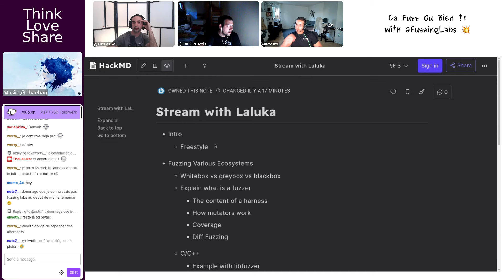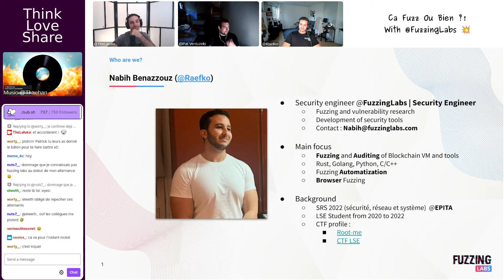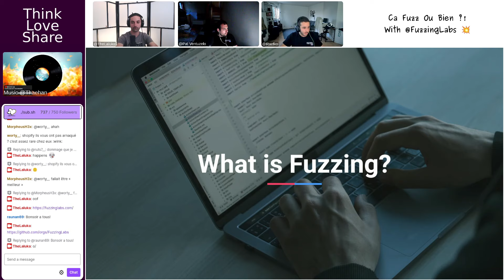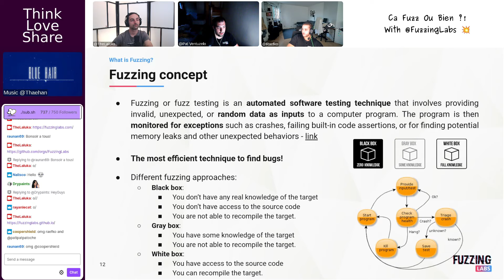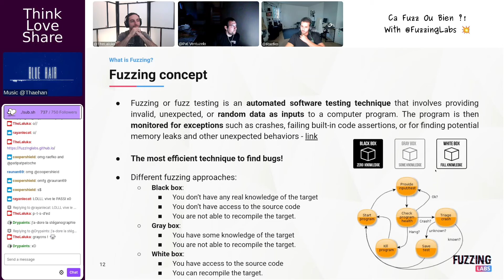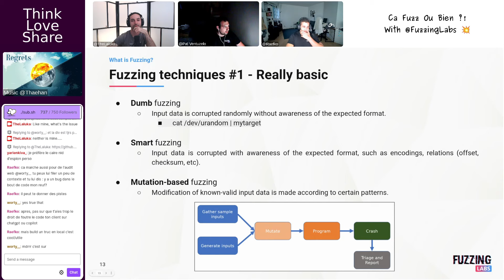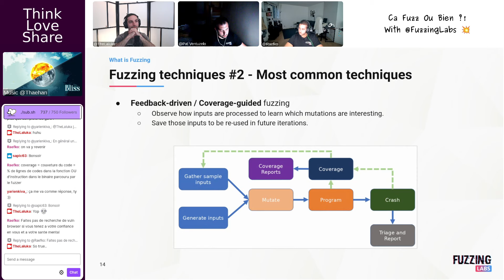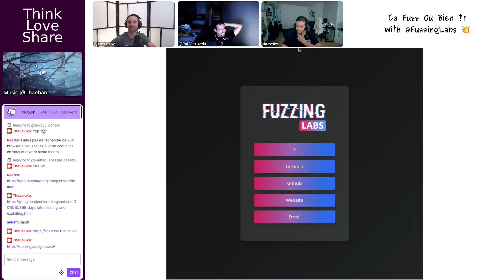EP 125 | Ca Fuzz Ou Bien ?! P1/8, Intro To Fuzzing, Ft. @Pat_Ventuzelo & @Raefko de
~ Chapter Table ~
00:00:00 - Exploring Fuzzing Techniques with Leading Experts
00:10:00 - Exploring Fuzzing: From Beginner Techniques to Expert Tools
00:20:00 - Exploring TCP Transactions and Server State Management
00:30:00 - Exploring Mutation-Based Fuzzing and Effective Harnesses
00:40:00 - Exploring Advanced Fuzzing Techniques and Vulnerability Coverage
00:50:00 - Exploring Advanced Fuzzing Techniques in Cybersecurity